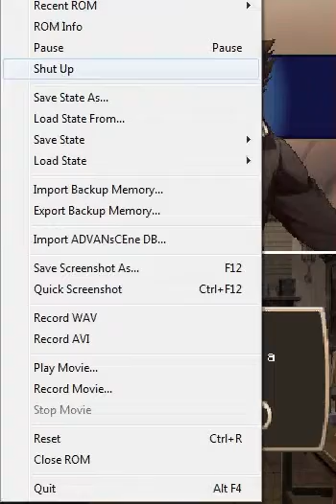Time Hollow Pt. 11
This is how the pro's do it, this is how we do it!